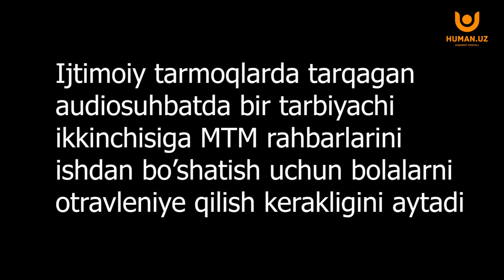BOG`CHA TARBIYACHILARI BOLALARNI ZAHARLAMOQCHI BO`LDI